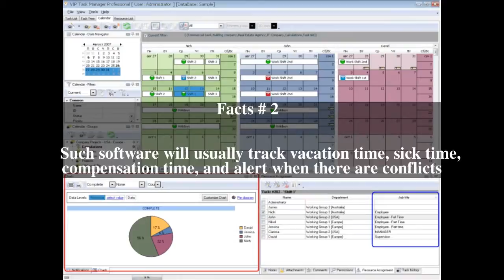Employee scheduling software Top # 5 Facts